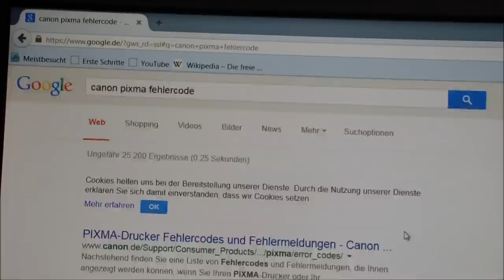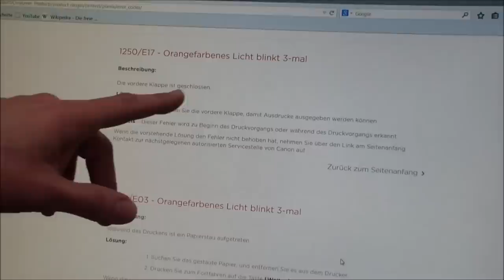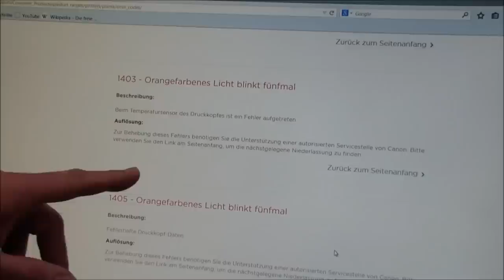Canon Pixma blinkt orange - ALLE Fehlercodes mit diesem Video finden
Canon Drucker haben meistens zwei LEDs. Sollte eine davon orange blinken, liegt eine Störung vor. Wie man die Blinkcodes richtig zählt und wie und wo man online herausfindet, was sie bedeuten und was man machen kann erfahrt Ihr in diesem Video.

Canon hat seine Webseite etwas verändert. Im Artikel auf tuhlteim.de zu diesem Video findet Ihr die Beschreibung zur neuen Webseite.

▼ ▼ ▼   TIPPS  &  TRICKS   ▼ ▼ ▼

Wenn Ihr an eurem Tintenstrahldrucker die Mechanik reinigt oder am Druckkopf arbeitet, ihn überprüfen oder saubermachen wollt, dann zieht auf jeden Fall vorher den Netzstecker aus der Steckdose. Das schützt nicht nur euch, sondern auch den Drucker und die Druckerelektronik.

Bewegt den Druckkopf nicht mit der Hand, wenn der Drucker eingeschaltet ist. In eingeschaltetem Zustand kann und sollte man die Tintenpatronen wechseln oder das Papier auffüllen, aber nicht den Kopf bewegen oder mit der Hand in die Papierzufuhr greifen oder diese anderweitig säubern.

▼ ▼ ▼   WEITERE  VIDEOS   ▼ ▼ ▼

Hier findet Ihr noch weitere Videos auf dem Kanal, wie man bei Canon-Druckern Probleme behebt: